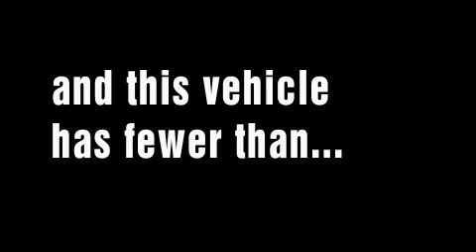Used 2008 MITSUBISHI ENDEAVOR Hilo HI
We are proud to present this 2008 MITSUBISHI ENDEAVOR.

 We've been honored to serve the Aiea  HI area, we promise that your experience at our dealership will exceed your expectations!

 Year: 2008
 Make: MITSUBISHI
 Model: ENDEAVOR
 Engine: 3.8L V6
 Trans.: AUTO 4SPD
 Exterior: BLACK
 Miles: 15,534

 Cutter Ford located in Aiea is Your Local Aiea Ford Dealer when it comes to the purchase or lease of a New Ford or Used Vehicle in Aiea and the surrounding area. Cutter Ford is committed to Customer Service on all Ford Cars, Ford Trucks and Ford SUVs, and our Ford Service Department is here to help you Save Time & Money. We have a great inventory of New Ford Vehicles and Pre-Owned Cars.

 Used 2008 MITSUBISHI ENDEAVOR Aiea  HI